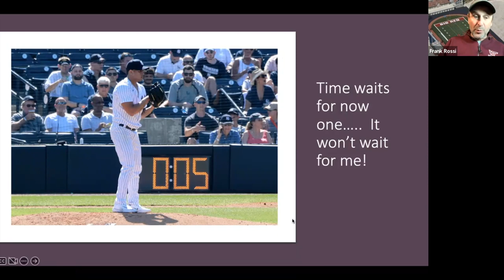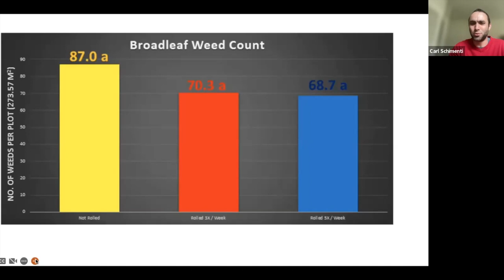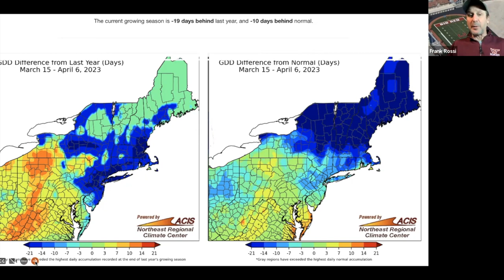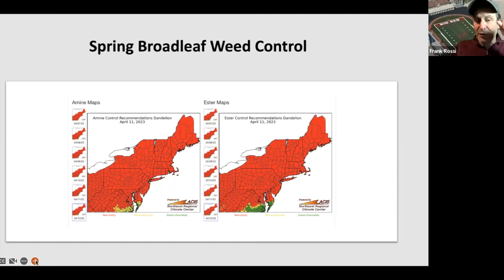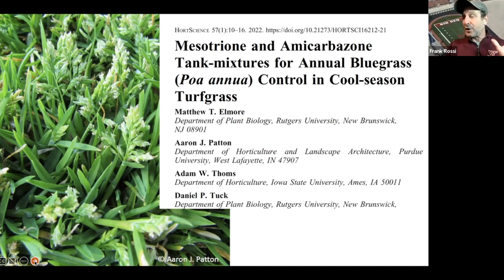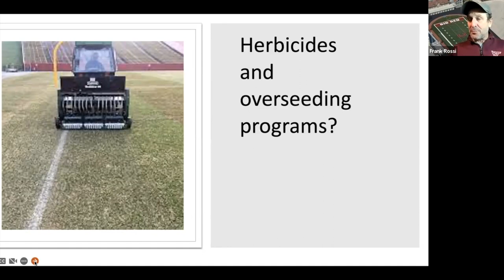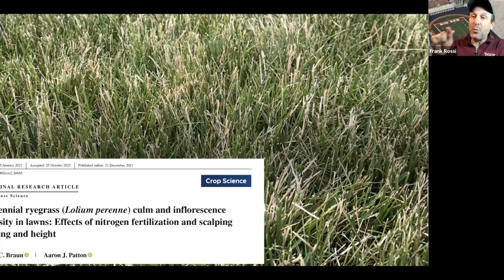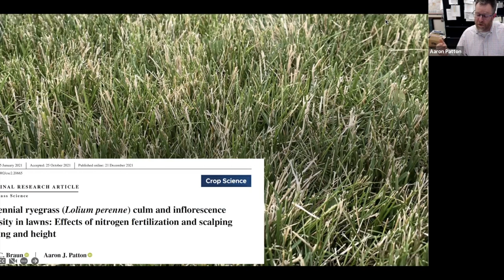Cornell Turfgrass Show 2023: Ep. 6 (sports): Weed control in athletic fields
Dr. Aaron Patton, Purdue University, joins the show to discuss weed control in athletic fields. The turf guys discuss the priority of seeding before developing a weed control strategy, site specific management on athletic fields, and how rolling might have some weed control benefits.